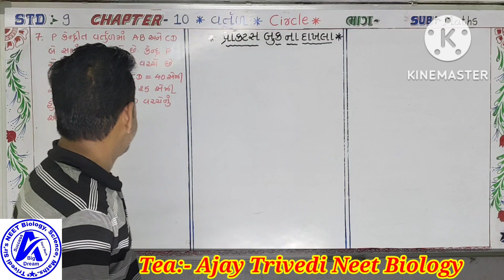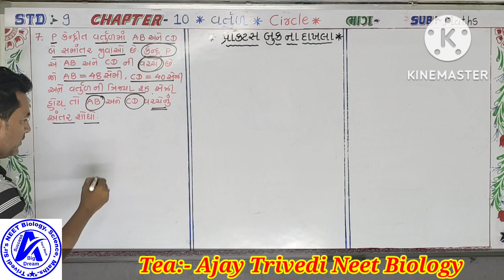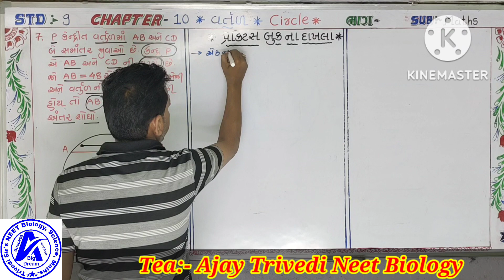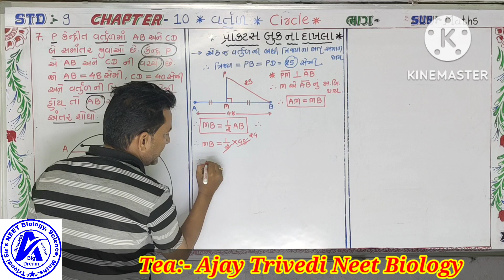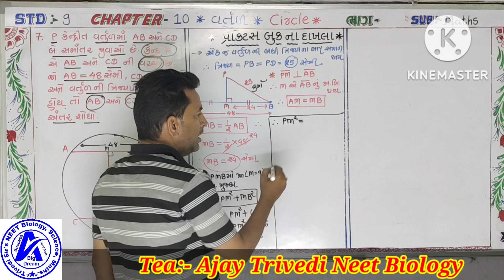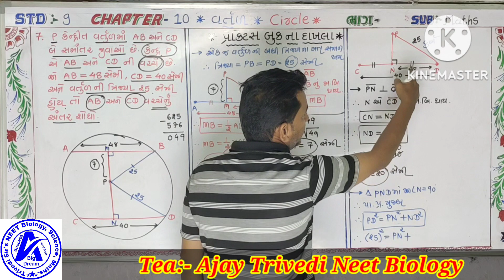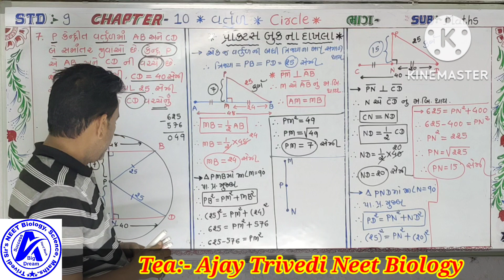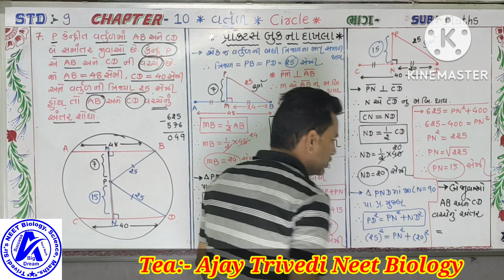Std 9 Maths ch 10 (વર્તુળ)🅸︎🅼︎🅿︎ 🆂︎🆄︎🅼︎🆂︎ of practice book for board exam,,, 📚📚📚